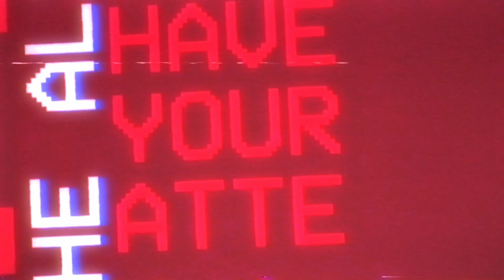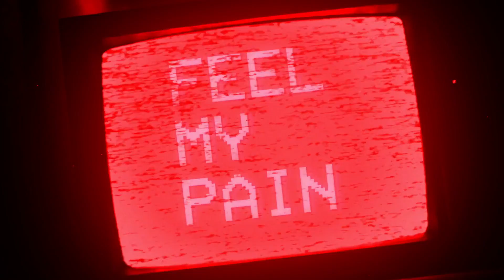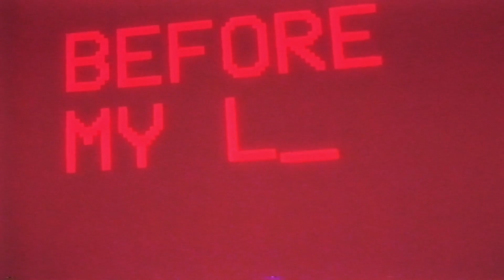DAMN NATION - 'AM I LOUD ENOUGH NOW?' (Official Lyric Video)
Before my lungs give out.. AM I LOUD ENOUGH NOW?